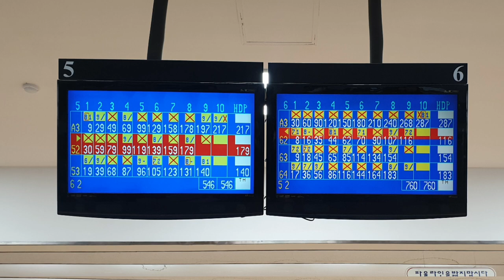스톰 신형볼 크리스탈 피직스 마블 엘리트 볼링공 추천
크리스탈 피직스는 저희 남편이 너무 만족해하고 있는 스톰 볼링공입니다👏👏👏
실제로도, 에버리지 점수가 많이 올랐고 구질이 많이 좋아졌습니다👍👍👍